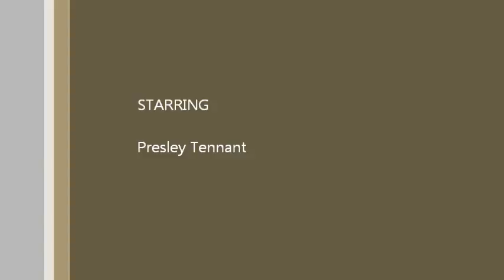Presley Tennant Xmas Performance 11/24/12 - Age 10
Presley Tennant Xmas Performance 11/24/12
Mission Inn Auditorium, Riverside CA